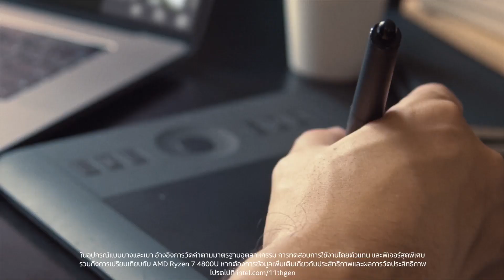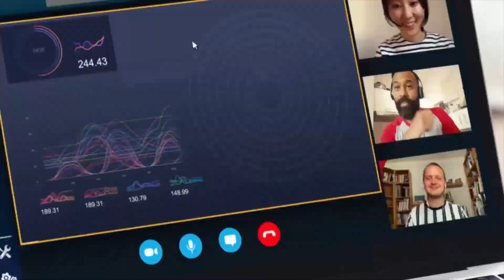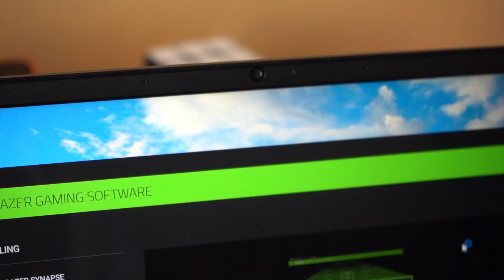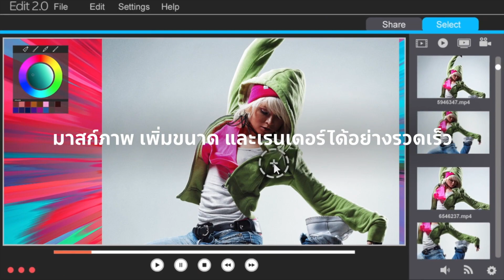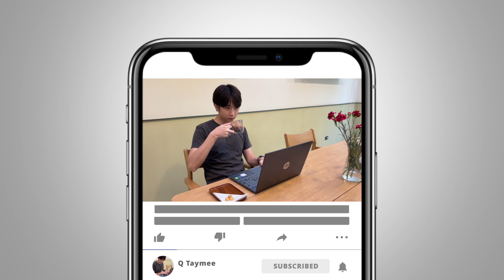รีวิว HP Pavilion 15 ใหม่! Intel core Gen 11 เบาบาง ใช้งานได้ยาวนาน คุ้มๆ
มารีวิวแล็ปท็อปกันบ้างกับ HP Pavilion 15 รุ่นดัง แต่มากับชิพเจนใหม่อย่าง Intel Core Gen 11 ที่มีความว้าว เป็นไงเชิญชมครับ

สเปก HP Pavilion 15-eg0034TX ราคา 25,990 บาท
CPU : Intel Core i5-1135G7
GPU : Intel Iris Xe Graphics + MX450
RAM : 8GB DDR4 3200 MHz
DISPLAY: 15.6″ Full HD IPS 60Hz
STORAGE : SSD M.2 NVMe PCIe 512GB
OS : Windows 10 Home (64 Bit)